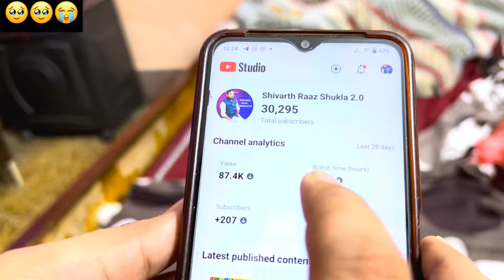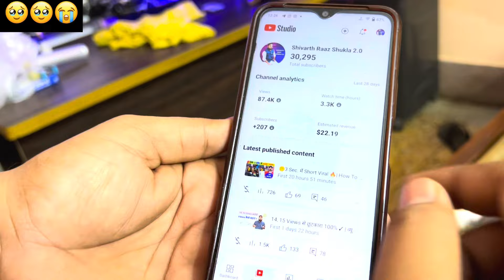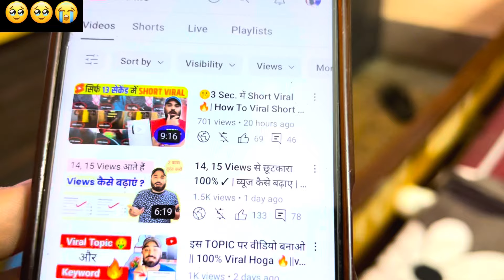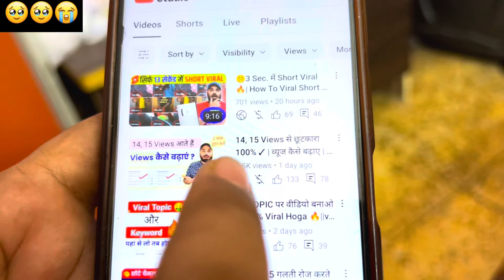2 साल की मेहनत बर्बाद 🥺 मेरा अन्तिम Video 😭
2 साल की मेहनत बर्बाद 🥺 मेरा अन्तिम Video 😭